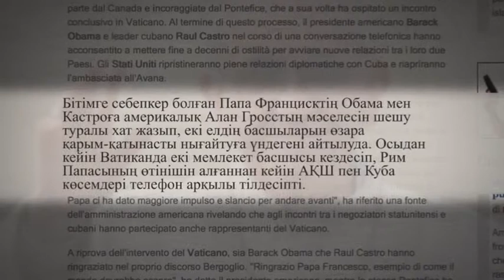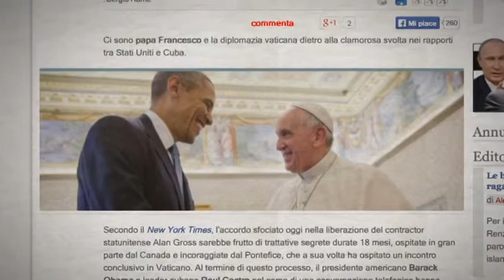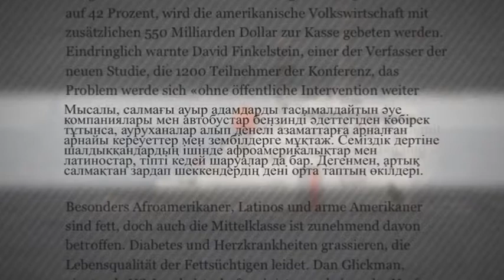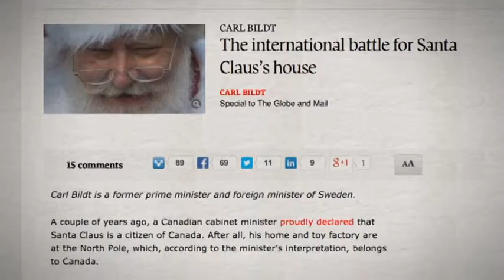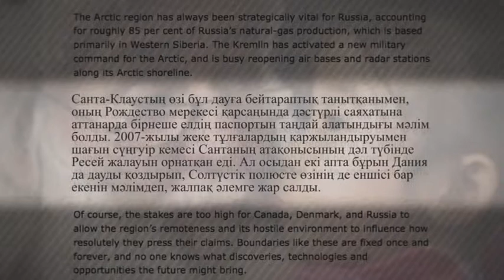Шетелдік БАҚ: шолу және талдау. Санта Клаусқа қатысты тартыс халықаралық сипат алды